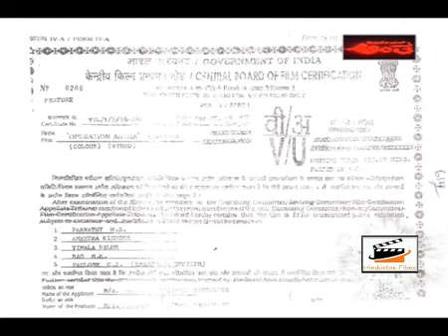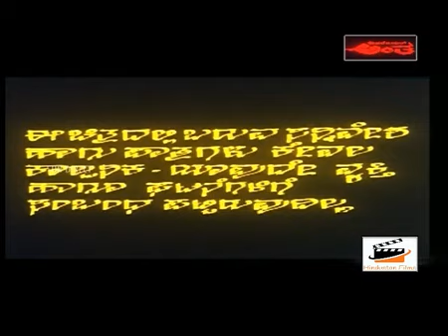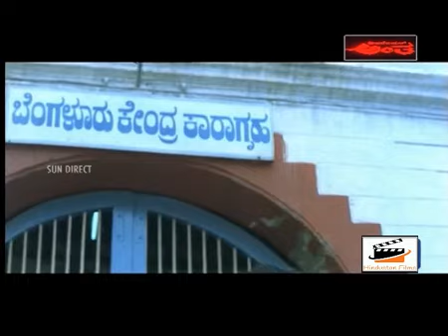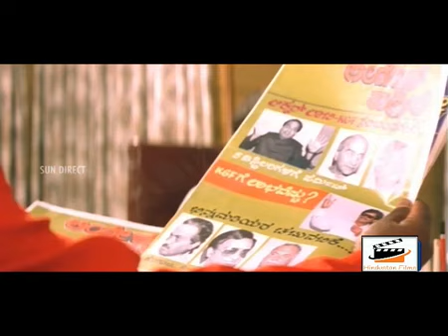Operation Antha 1995 Kannada movie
Directed by UPENDRA